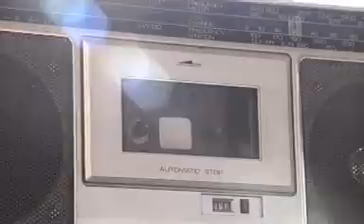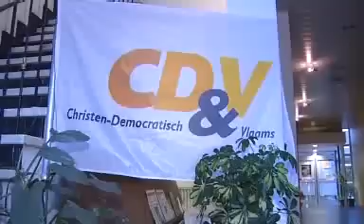Yves Leterme op vlucht voor RTBF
Yves "Guust Flater" Leterme durft gesprek niet meer aan...